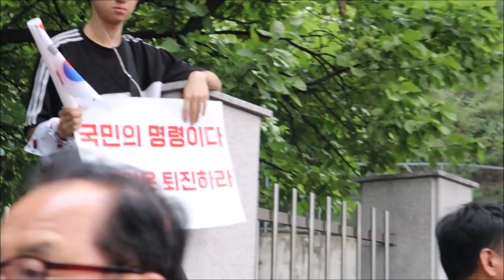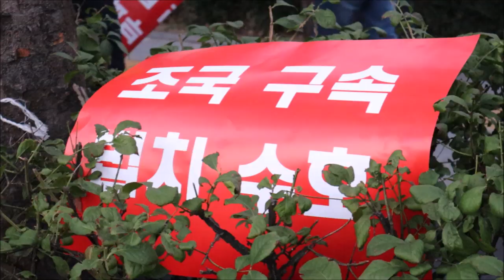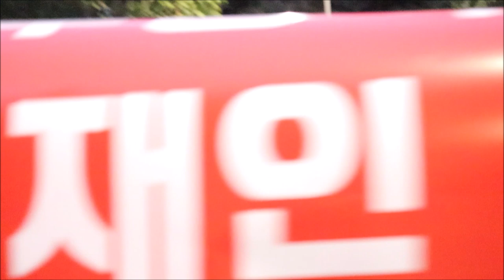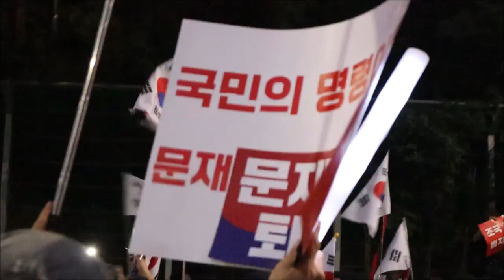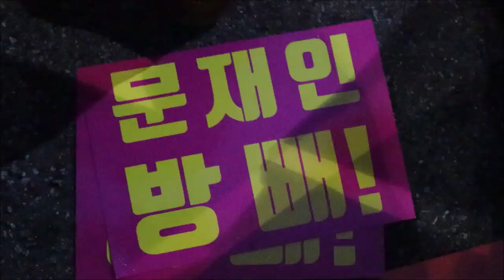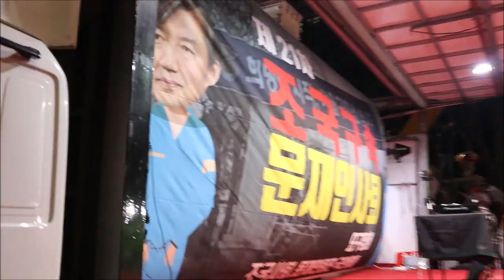서초동 대검찰청 조국구속 맞불집회 (feat. 조국부부 눈물 쑈 청년들은 피눈물)